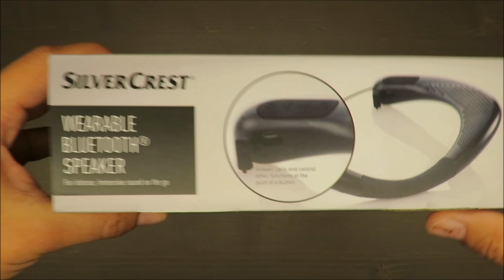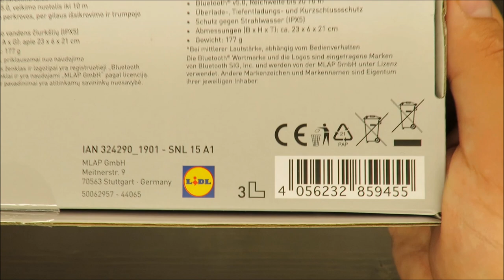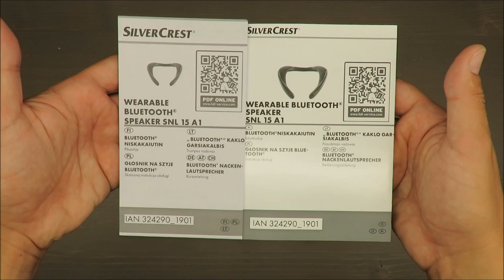SilverCrest Wearable Bluetooth Speaker SNL 15 A1 UNBOXING (Lidl 800 mAh 3.7V 177g)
Features
 Wearable Bluetooth® Speaker
 For intense, immersive sound on the go
 Keeps your hands and ears free
 Wireless connection to your smartphone, tablet or smart TV
 Vertical speaker arrangement ensures intense, immersive sound – even at low volumes

Technical specifi cations
 Weight approx. 177 g
 Dimensions WxHxD approx. 23 x 6 x 21 cm
 Protection class IPX4
 Battery manufacturer Shenzhen FXN Electronic Technology
 Co., Ltd
 Battery (built-in) 3.7 V / 800 mAh / 2.96 Wh
 Lithium-ion
 Maximum charge current 1000 mA
 Bluetooth® V5.0, A2DP 1.2, AVRCP 1.2, HFP 1.1,
 HFP 1.6, Class II
 Frequency range 2402–2480 MHz
 Max. transmission power - 0.5 dBm
 Range Up to 10 metres (Class II), depending
 on ambient conditions